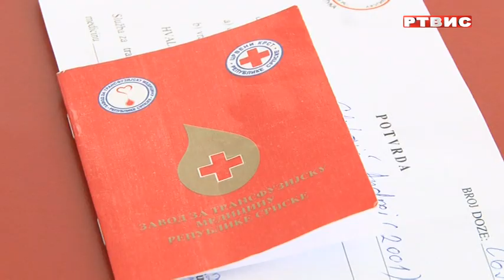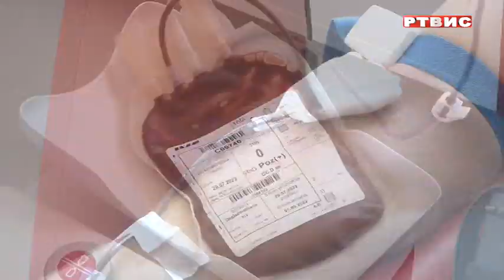PRIPADNICI PU ISTOČNO SARAJEVO DAROVALI KRV, prilog RTVIS, 29.07.2022.